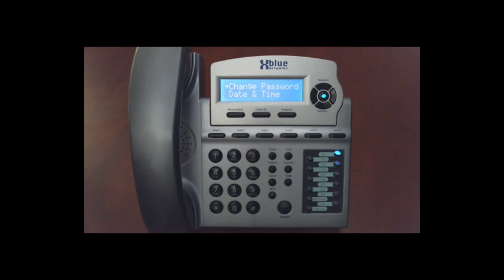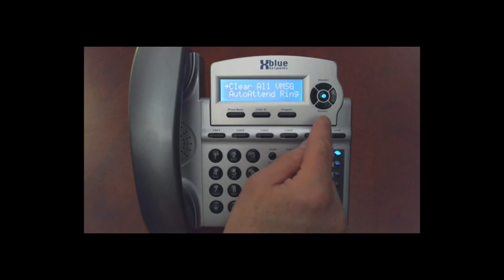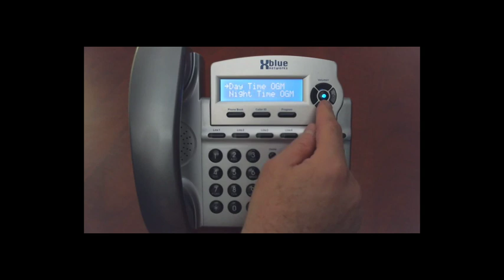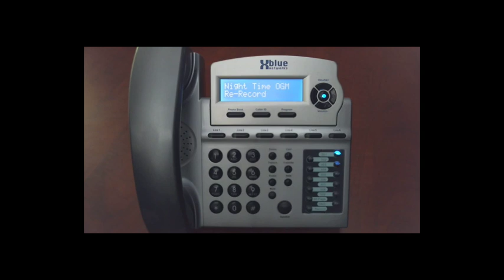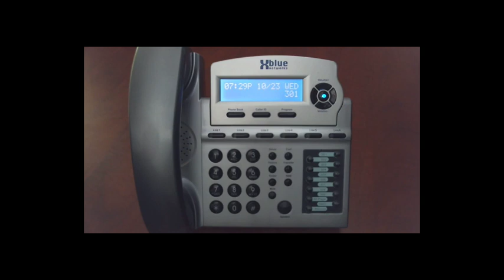Setting up a new X16 System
X16 Small Business Telephone System allows you to communicate more effectively than ever before. Excellent small business "starter system" for businesses with 2-12 employees. The X16 includes a Voice Mail System and Automated Receptionist as standard features.